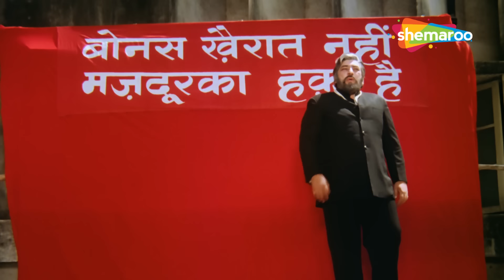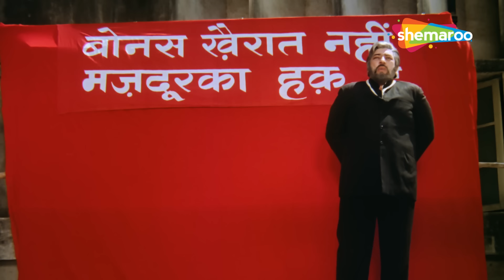दुबारा ये शिकायत नहीं सुनूंगा | Amitabh Bachchan & Kader Khan | SCENE (HD)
कल्लू का जीवन तब बदल जाता है जब उसके भाई शामू का एक्सीडेंट हो जाता है और उसे इलाज के लिए पैसों की जरूरत पड़ती है। परिणामस्वरूप, वह शामू के नियोक्ता को लूटने के लिए मजबूर हो जाता है लेकिन इसके बजाय उसे गिरफ्तार कर लिया जाता है।

Kallu's life changes after his brother, Shamu, meets with an accident and requires money for his treatment. As a result, he is forced to rob Shamu's employer but gets arrested instead.

Movie Name - Kaalia (1981) कालिआ
Star Cast - Amitabh Bachchan, Amjad Khan, Pran, Parveen Babi, Asha Parekh, Kader Khan, Raza Murad

kaalia full movie hd, amitabh bachchan kaalia, amitabh ki kaalia, sanam tum jahan, tum saath ho jab apne, dil to dete nahin

Bollywood Comedy
Follow us on: